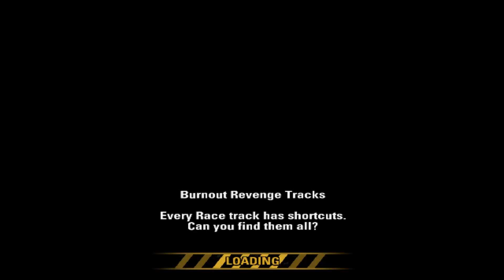Бърнаут Отмъщение Геймплей